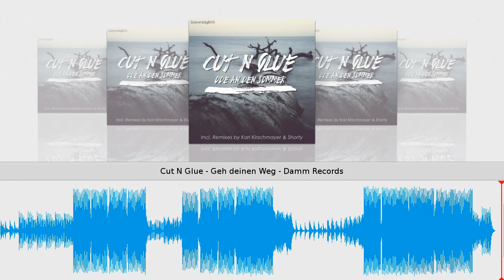Cut N Glue - Geh deinen Weg - Damm Records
Taken from Ode an den Sommer // Cut N Glue
Damm Records // Cat.-No.: DammDigi010 // 96 kbps
Release date on beatport & other shops: June 30, 2015
Tracklist
1) Ode an den Sommer
2) Ode an den Sommer - Karl Kirschmayer Remix
3) Geh deinen Weg
4) Geh deinen Weg - Shorty Remix
5) Abendrot
digital out june'15